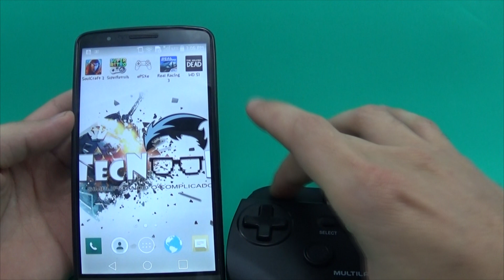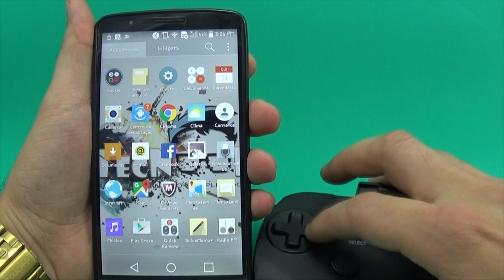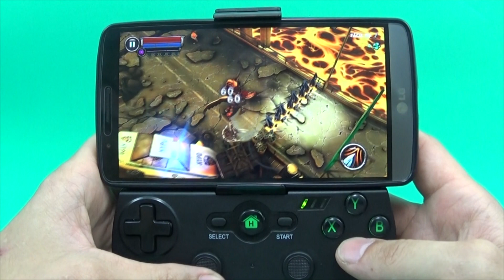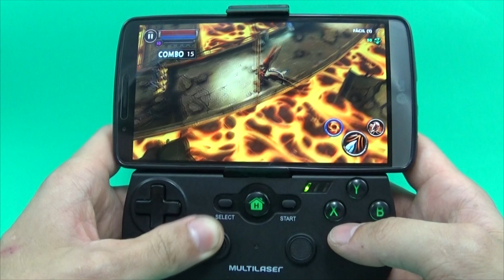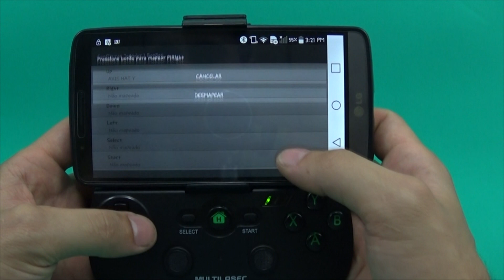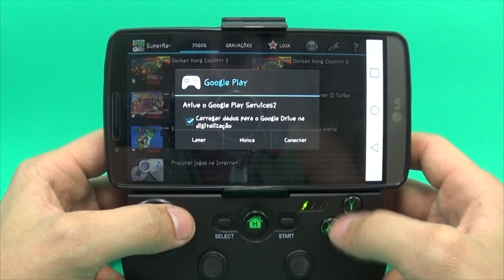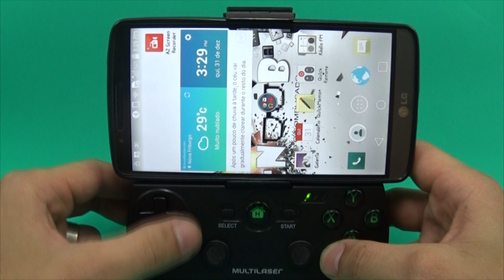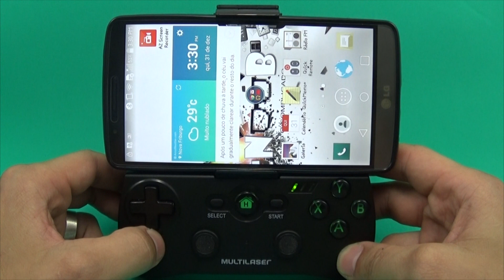Análise: Gamepad Multilaser JS076 (ANÁLISE, CONFIGURAÇÃO E JOGOS) - TecNoob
CONTATO PROFISSIONAL